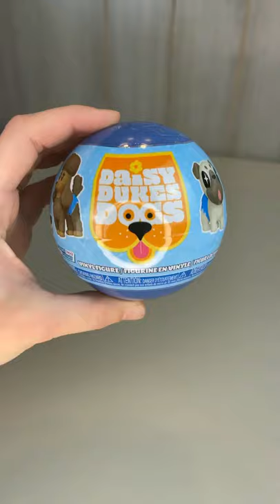Daisy Dukes Dogs Funko Paka Paka